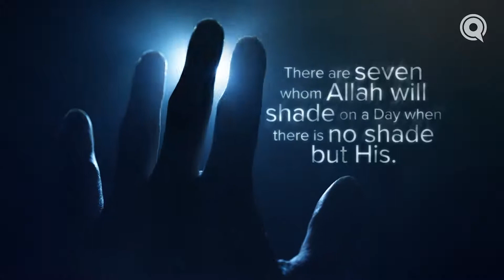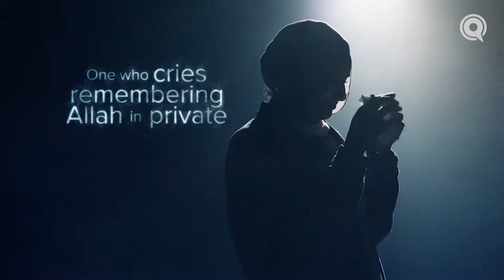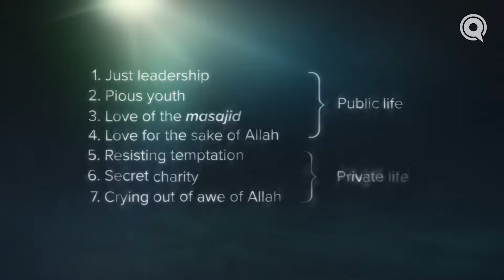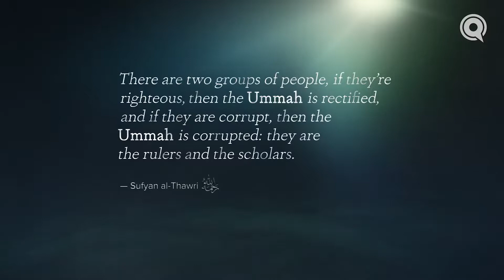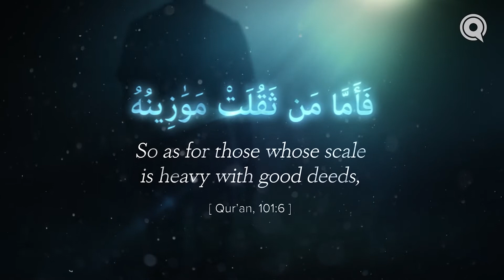Seven Under the Shade of Allah | Judgment Day | Ep 10 | Islamic Reminders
🌟The Prophet (ﷺ) said, "Convey (my teachings) to the people even if it were a single sentence. [ Sahih Bukhari: 3461 ]

🌟Every soul will taste death.

Whatever you teach of good that is used to benefit others, In'sha'Allah it will be a Sadaqah Jariyah (Ongoing Charity) for you 🤍

‎✨ سبحان الله ✨
‎💐 الحمدلله 💐
‎🌻 لا اله الا الله 🌻
‎🌼 الله اكبر 🌼
‎💎 أستغفر الله💎